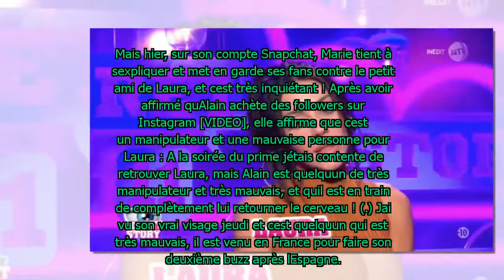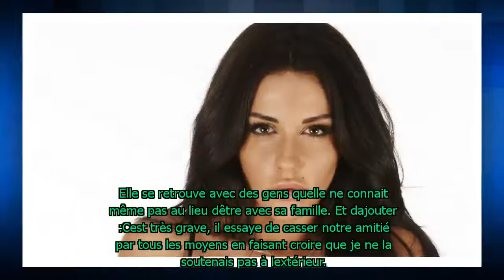Secret Story 11: Alain manipulateur, mauvais pour Laura ? Marie s'exprime enfin!